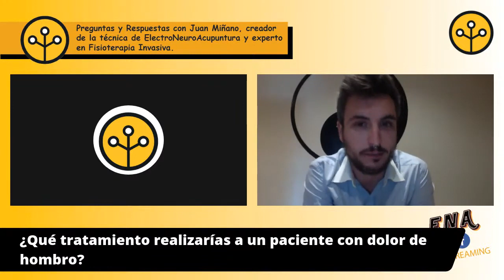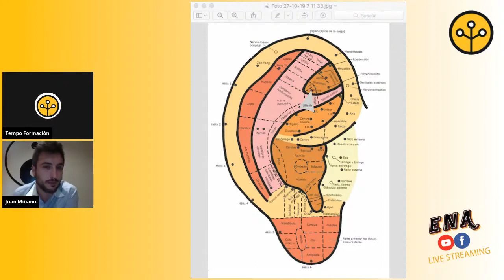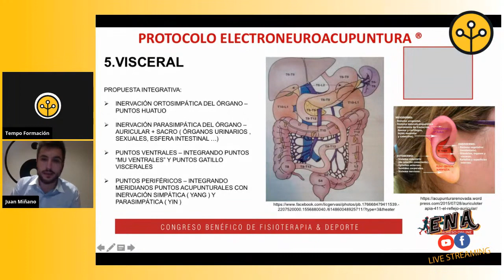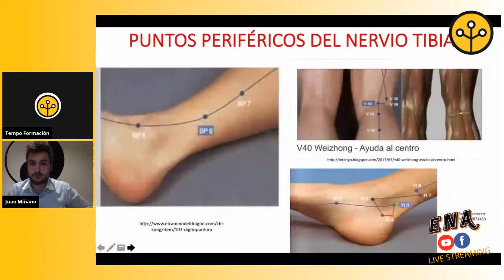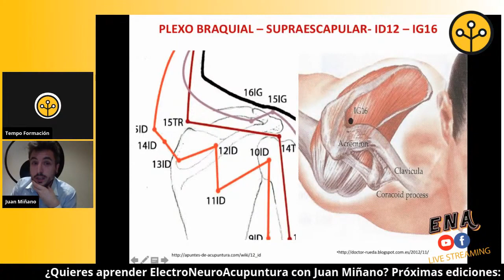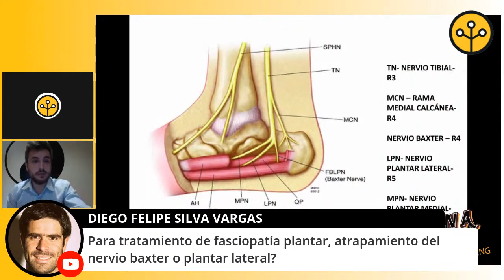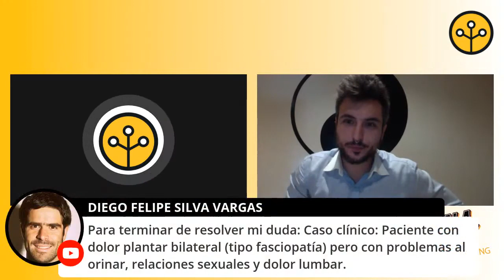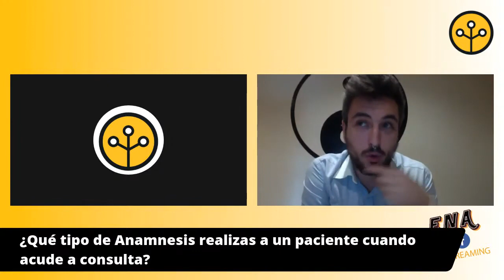Preguntas y Respuestas con Juan Minano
Webinar de Preguntas y Respuestas sobre ElectroNeuroAcupuntura con Juan Miñano.